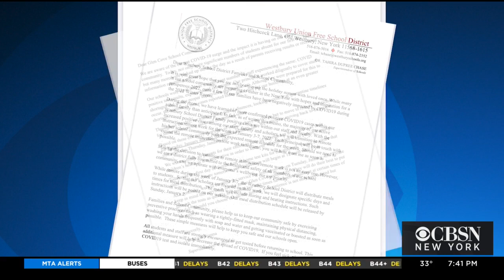Long Island Grapples With Impact Of The Highest COVID-19 Infection Rates In The State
On Long Island, the COVID-19 positivity rate is the highest in the state at 27.3%; CBS2's Jenna DeAngelis reports.